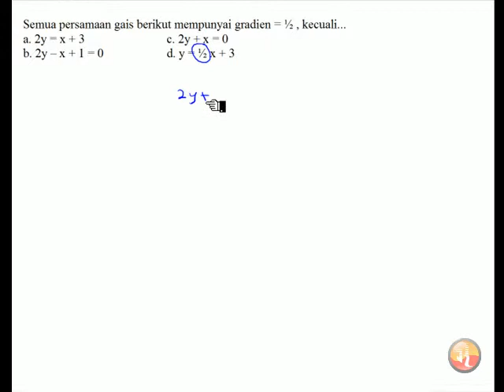🔴[PERSAMAAN GARIS]🔴Semua persamaan garis berikut mempunyai gradien = ½ kecuali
Semua persamaan garis berikut mempunyai gradien = ½ kecuali